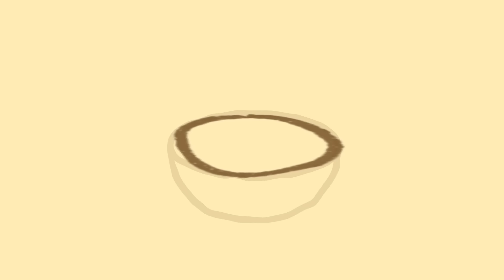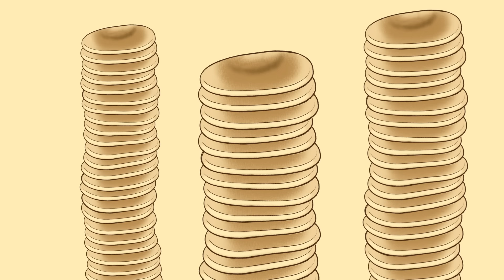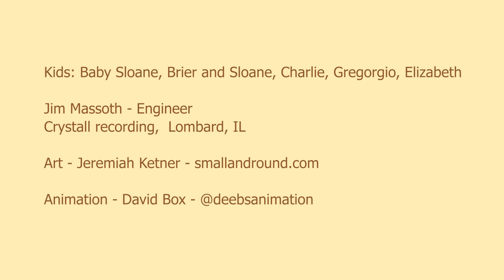Science of Pancakes (Official Video)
This is a preview of Wendy and DB's song "Science of Pancakes" presented in a fun animated way with Kid Scientists making and Eating pancakes at home.  I bet you didnt know that the lumps in your pancakes make them taste better!  Wendy and DB have done the pancake research (a delicious task) and report back that Pancakes are made mostly love!